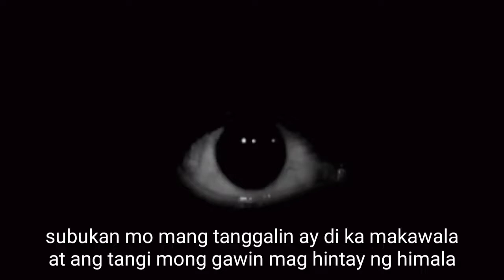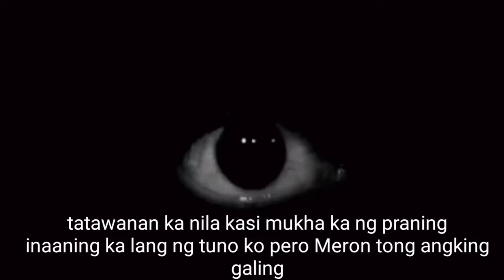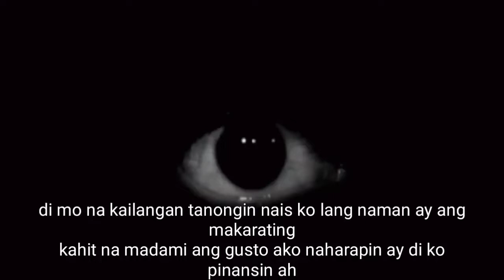Sulok - Jadd official lyrics (prod.respectbeats)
edited by Klent Vince alcala